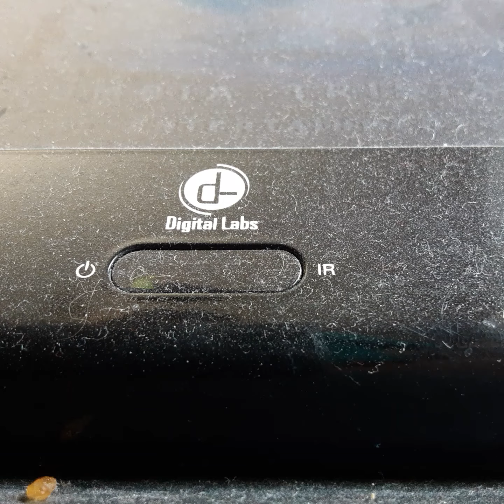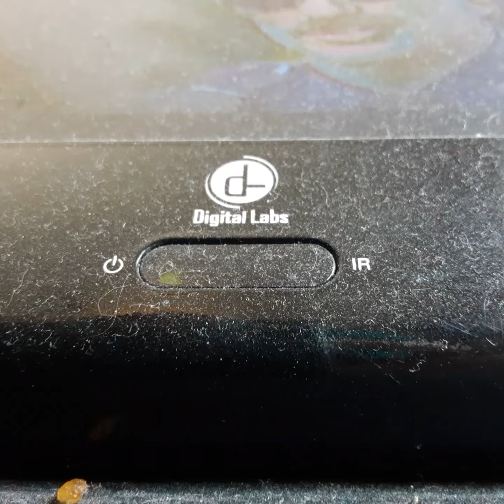Opening To Punch Drunk love 2003 VHS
From 2003
Columbia Pictures Revolution Studios & New Line Cinama Presents Punch Drunk love Adam Sandler Emly Watson Pilip Hoffmen
Lucas Gumen Larry king
Presented in 2:40 Widescreen
Color 71%
Rated R